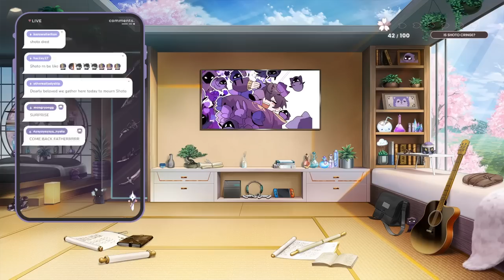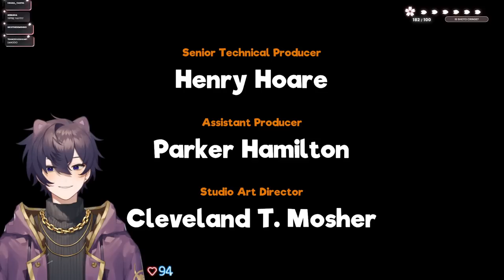【08/04/2023】A PUZZLE GAME ABOUTS CATS.. BUT THEY'RE HIDDEN IN PARIS !!【Shoto】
0:00 - Stream Starting
7:40 - Chill Talk Starts
21:40 - Cats Hidden in Pairs
58:30 - Dogs Organized Neatly
2:42:10 - My Friendly Neighborhood
4:12:45  - After Stream Talk

🗡️HASHTAGS🗡️
Oshi Mark: 🗡️